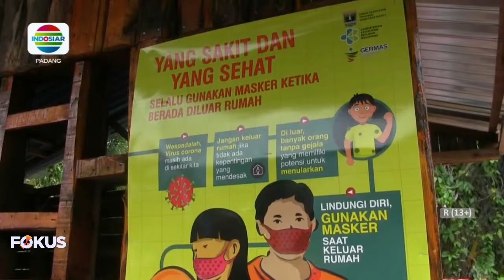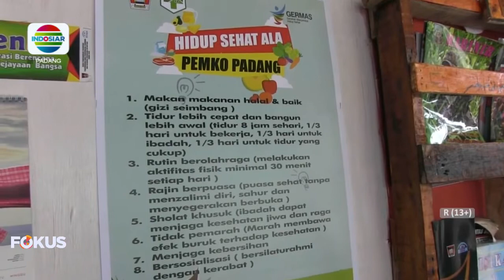KAMPUNG KB DI PADANG